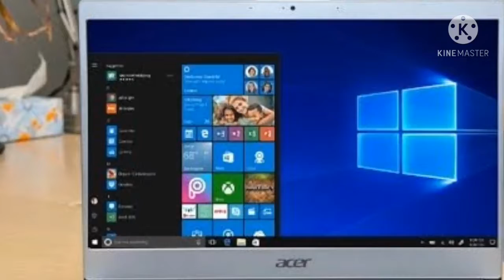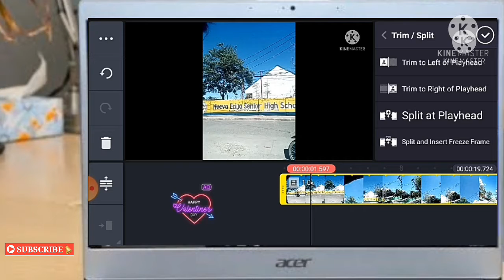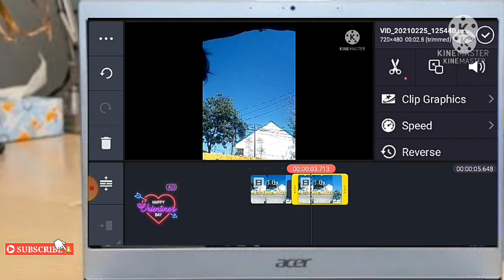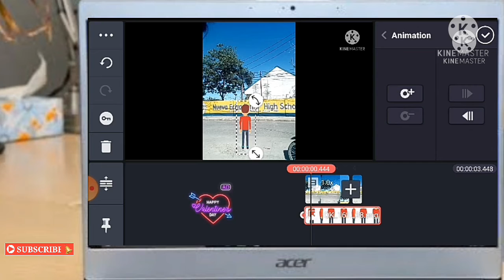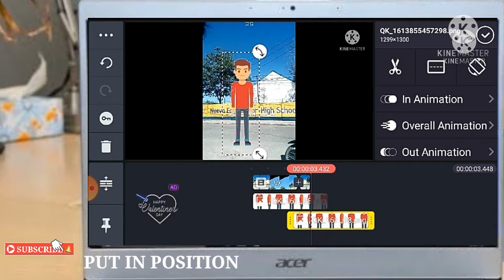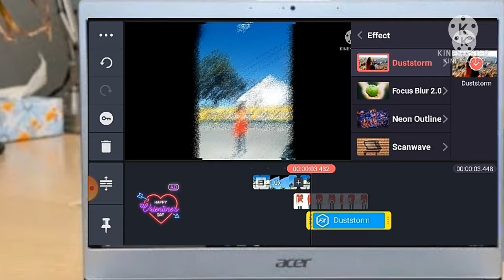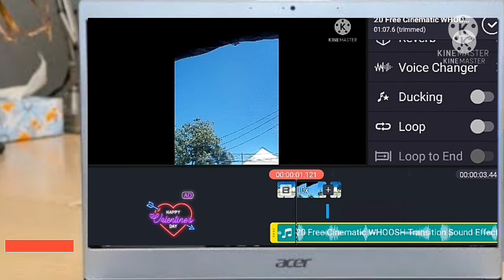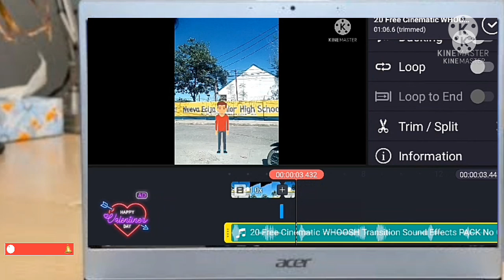how to fly?||making an image looks like flying||kine master||Android phone